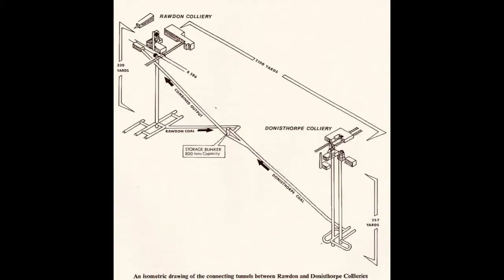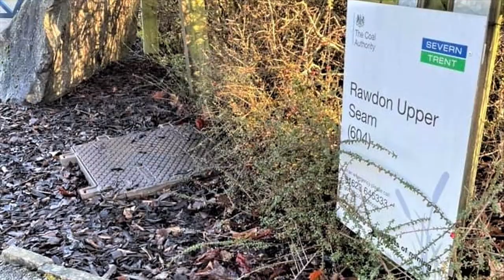Tribute To The Proud Coal Miners Of Rawdon Colliery.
The closure of the Donisthorpe / Rawdon Complex on 12th April 1990 saw the end of deep coal mining in the South Derbyshire Coalfield. It was the last operating colliery in the Western Basin of the Leicestershire / South Derbyshire coalfield. At the time of closure, it was in the Central Group of the British Coal Corporation (BCC), and the first of twenty-two newly planned coal-faces had just started production. Despite this, the Complex was deemed uneconomical and closure was announced. The two collieries were originally separate entities but merged in 1986 to form the Donisthorpe / Rawdon Complex. All coal surfaced at the Rawdon site, just south or Albert Village, near Church Gresley. Other underground links were to nearby shafts / collieries at Oakthorpe and Measham.Rawdon Colliery consisted of two sites, Marquis and Rawdon , both originally belonging to the Moria group of collieries. Shafts were originally sunk on the site in the early nineteenth- century and by the 1870’s Rawdon became the downcast shaft with Marquis being the upcast. At the National Coal Board (NCB) reorganisation in 1967, Donsithorpe and Rawdon collieries both went into the NCB South Midlands Area. From 1980 all the coal from Donisthorpe travelled underground by conveyors to the Rawdon site and surface via a newly commissioned 2,200 metre surface drift. Last production at the Rawdon side of the Complex was in 1989. At the time of closure, Donisthorpe was one of only two collieries nationwide still operating a steam winding engine.